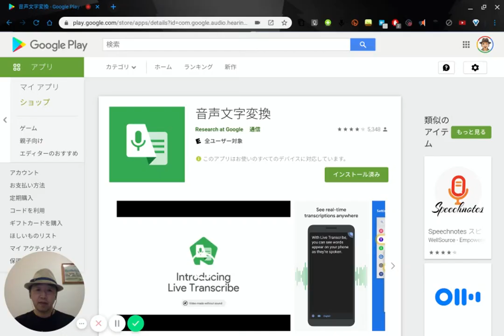Google「音声文字変換」アプリは授業で使える精度か。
教師がいいそうな言葉がちゃんと文字化されるか検証してみました。